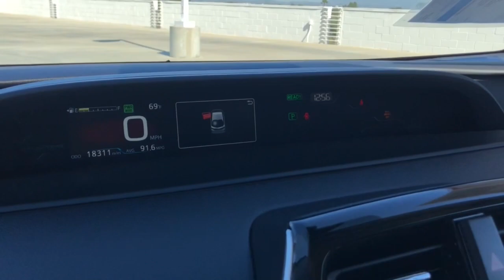2019 Toyota Prius Prime Westminster, Costa Mesa, Garden Grove, Long Beach, Huntington Beach, CA 000P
Magnetic Gray Metallic Used 2019 Toyota Prius Prime available in Huntington Beach, California at Toyota of Huntington Beach. Servicing the Costa Mesa, Garden Grove, Long Beach, Huntington Beach, CA area.
2019 Toyota Prius Prime Plus - Stock#: 000P0043 - VIN#: JTDKARFP4K3109822

ONLY 1 PREVIOUS OWNER! VERY CLEAN INSIDE AND OUT. SAVING YOU HUNDREDS ON GAS EACH YEAR! LOADED WITH SIRUS XM RADIO, NAVIGATION, BACK UP CAMERA, BLUETOOTH WIRELESS, HEATED SEATS AND MORE. Looks and runs great. Good tires and brakes. Engine and transmission run smooth. Damage free. Immaculate inside and out. FREE CARFAX! We have great interest rate and financing for ALL credit situations.. Magnetic Gray Metallic 2019 Toyota Prius Prime Plus FWD CVT 1.8L 4-Cylinder DOHC 16V VVT-i 1.8L 4-Cylinder DOHC 16V VVT-i.Recent Arrival!Toyota Certified Used Hybrids Details:* Roadside Assistance* Transferable Warranty* 174 Point Inspection* Powertrain Limited Warranty: 84 Month/100,000 Mile (whichever comes first) from TCUV purchase date* Vehicle History* Limited Comprehensive Warranty: 12 Month/12,000 Mile (whichever comes first) from certified purchase date. Battery Warranty coverage for 10 years/100,000 miles (2020 Hybrid models) or 8 years/100,000 miles (Hybrid models prior to 2020) from original date of first use when sold as new. Fuel Cell Vehicle Warranty 8 years/100,000 mile (whichever comes first) on key fuel cell components. Roadside Assistance for 7 Year / 100,000 Mile* Warranty Deductible: $0Awards:* 2019 KBB.com Brand Image Awards * 2019 KBB.com Best Resale Value AwardsWHY BUY at the BEACH? Our customers are our most valuable asset. If you are already a customer, welcome back. If you are new to Toyota of Huntington Beach, we would like to convince you to join the ranks of satisfied Toyota of Huntington Beach customers. Financing for all situations. Great rates available. GREAT rates for good credit. Financing for ALL credit situations. BK ok. Low score OK. (See dealer for details.) Se Hablamos Espanol. Marticular OK.